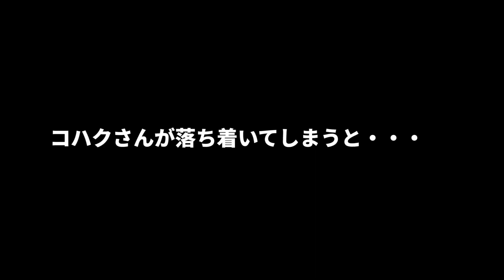ママの帰りが遅くなると心配する犬が...【チワワ】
時間をちゃんと分かっているのか、ママの帰りがいつもより30分遅くなると、心配しはじめるコハクさんです